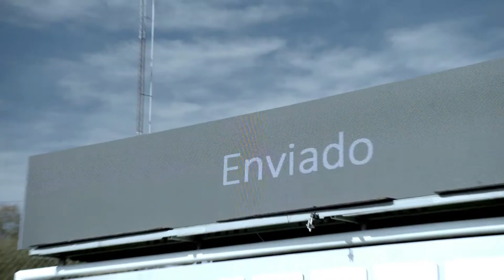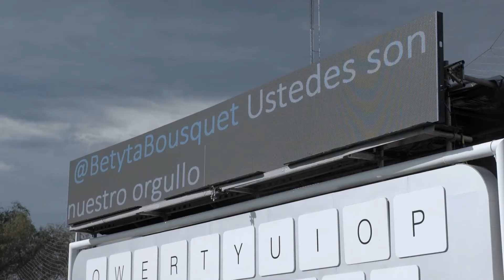COMMUNITY PLAYER AGENCIA